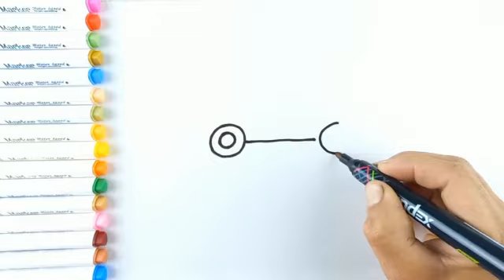Bolalar uchun tez yordam rasmini qanday chizish | How to draw an ambulance for kids | Step by step